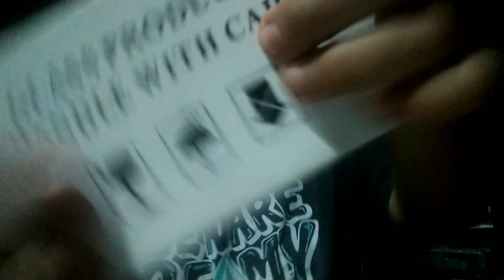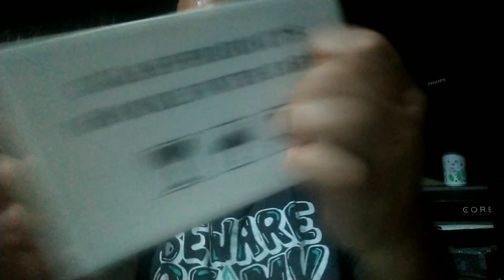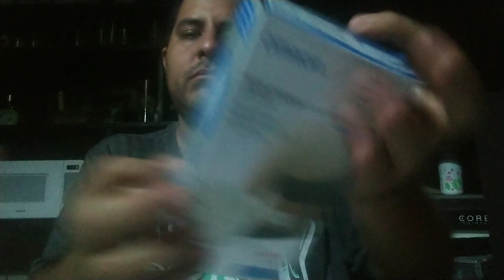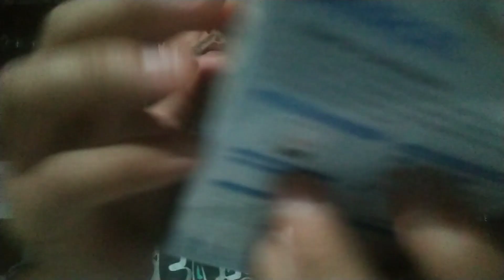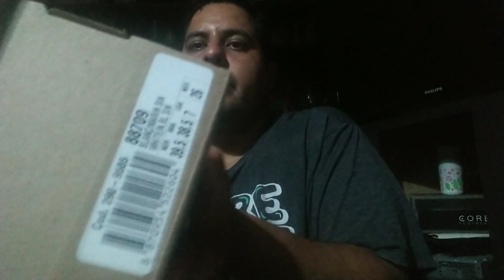Asmr Sonidos de Cajas Rápido y Agresivo (Tapping & Scratching)SoundsBoxes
Hola que tal familia les dejo este Asmr de sonidos con cajas espero que les guste.

Discúlpenme por no haber subido video la semana pasada he tenido mucho trabajo.

He tenido problemas con el micro y tuve q grabar solo con el celular espero pronto solucionar ese problema.